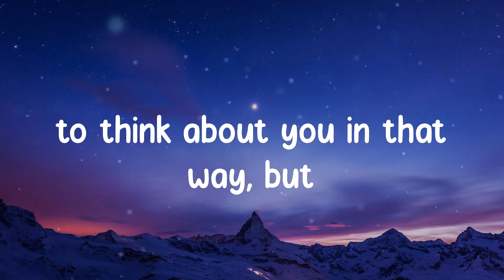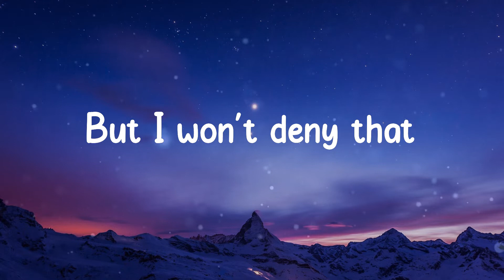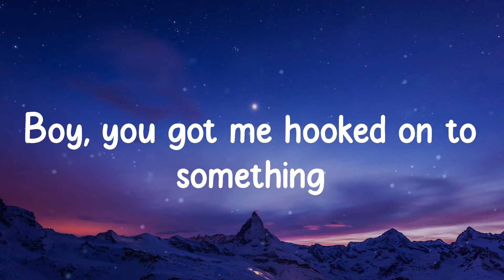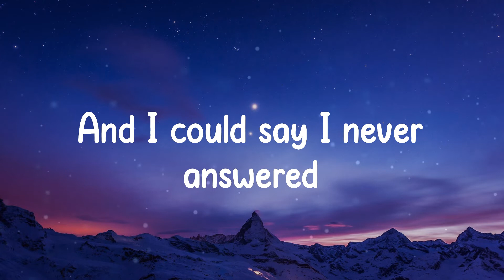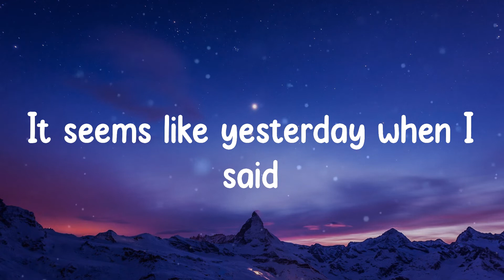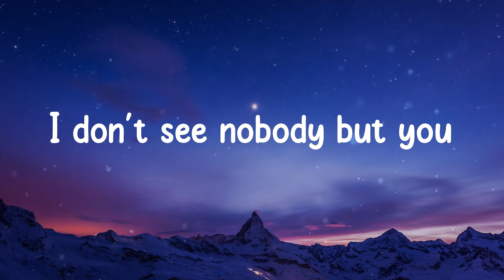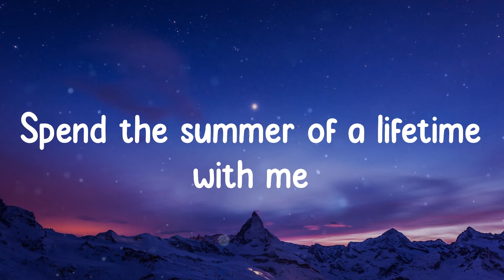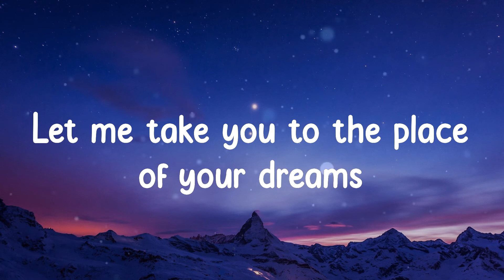Dhruv - double take (Lyrics)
🎵 Lyrics Dhruv - double take